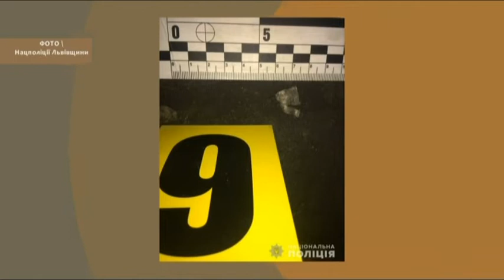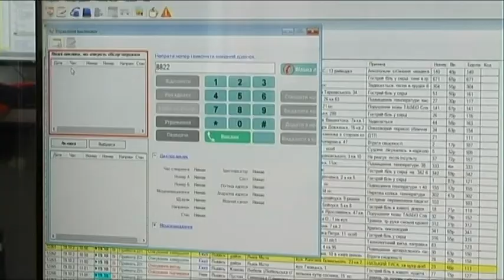19.10.2018. Новини. 13:30